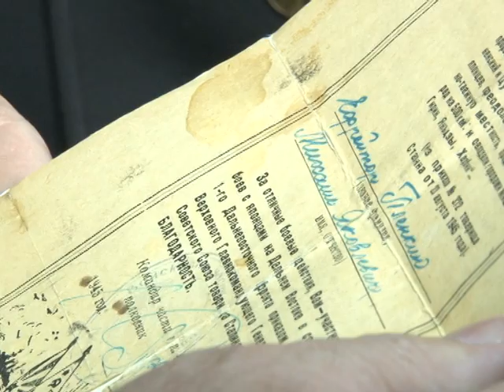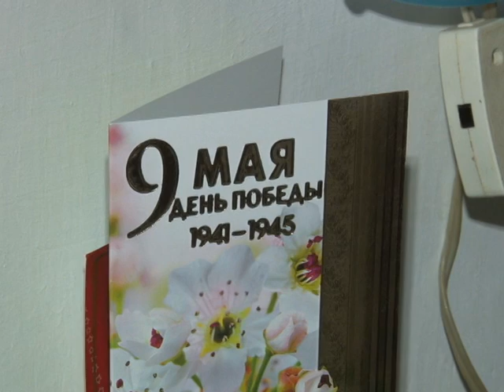Поездка Главы Амурска к ветеранам 2013